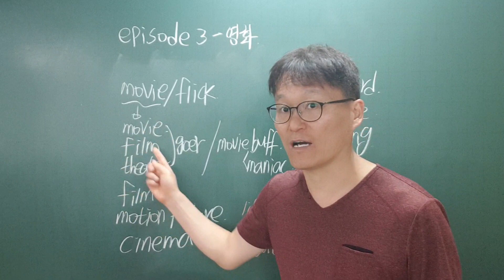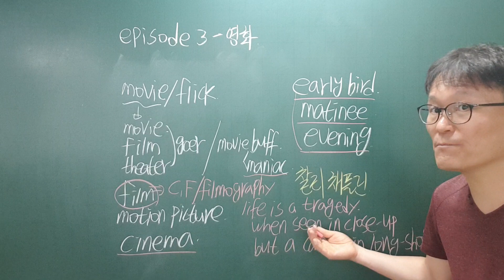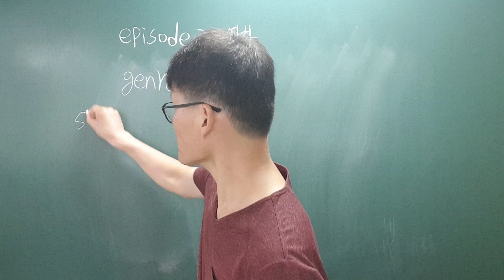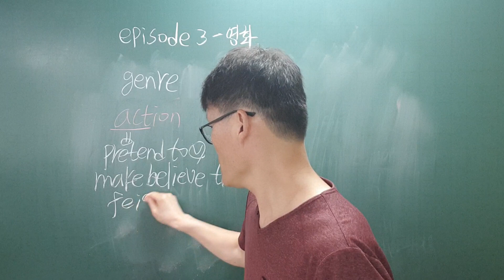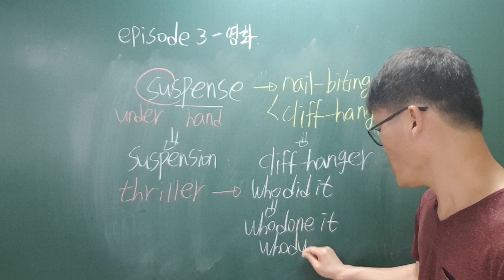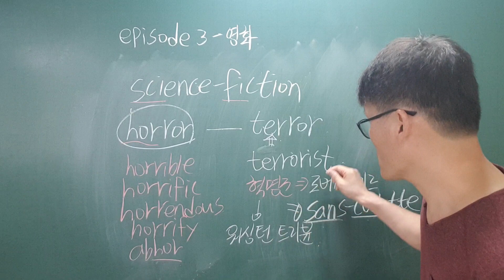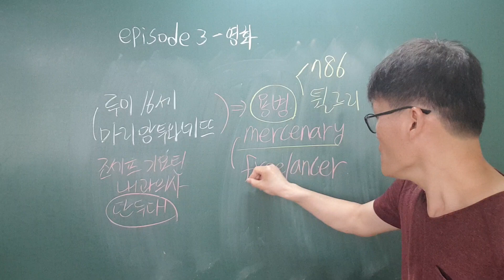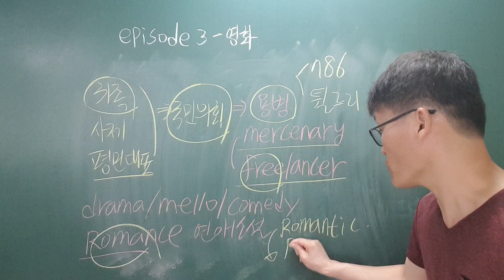영화의 색깔인 등급과 장르에 대한 횡설수설[노가다인문학]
눈으로도 지식의 지평을 확장하세요!!!

영화 보기전 이것 만은 알고 봅시다 :
영화를 칭하는 말과 영화 등급 및 장르
영화 속에 있는 인문학적  요소와 올바른 표현법

운영하는 학원 : 고대단과학원(경주시 용황구획 4길 47번지 교보서적 빌딩 4층, 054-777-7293)